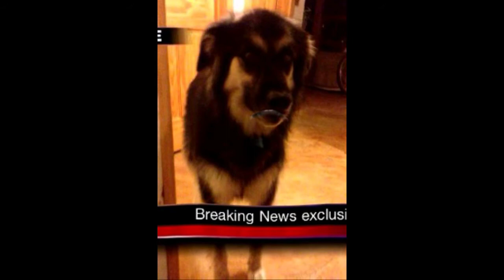Talking dog a little flustered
Got to the interview a bit too late kind of upset Rhode Islands first talking dog. It's too bad because it seem like he has a lot to talk about!!!